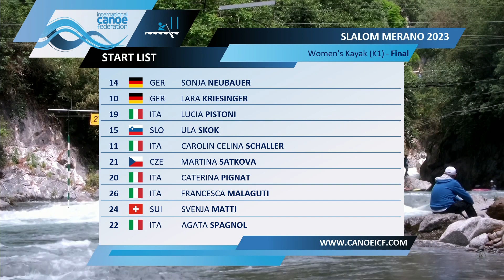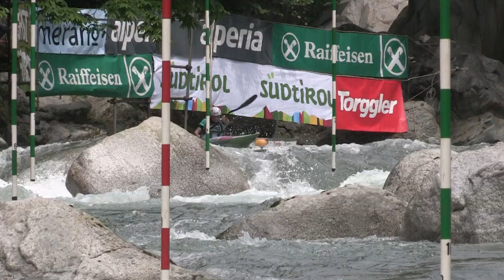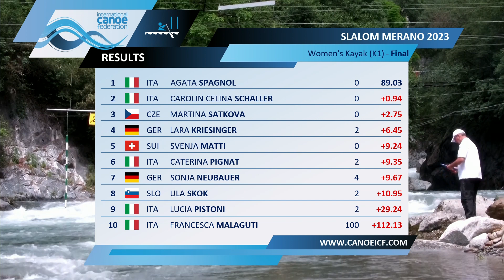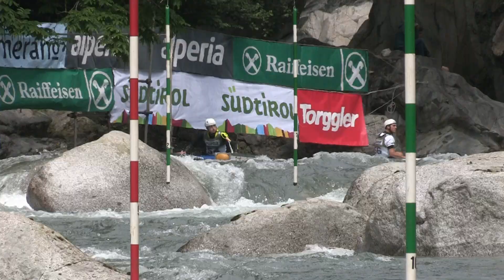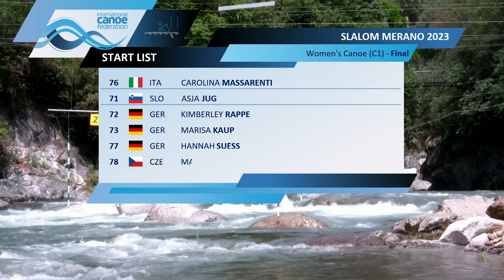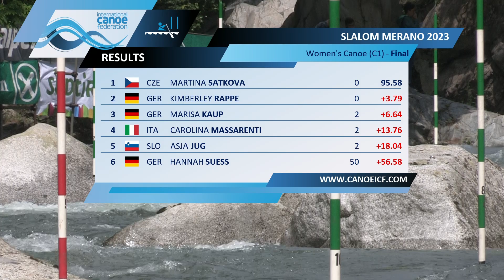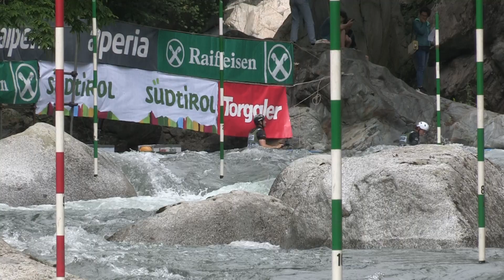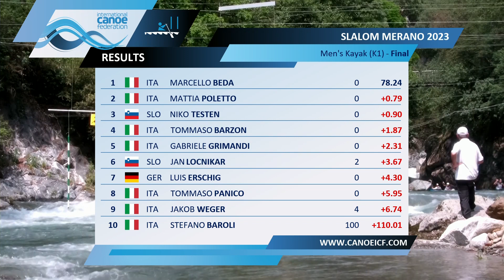International Canoe Slalom - Merano 2023 - Finals HQ